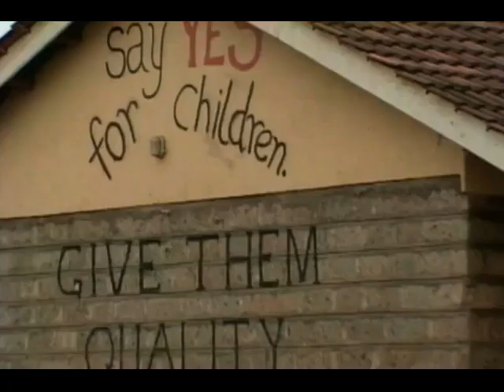Water and Millennium Development Goals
United Nations, 22 march 2010 - The General Assembly through the adoption of its resolution 64/198, invited the President of the General Assembly to convene a High-Level Interactive Dialogue (HLID) of the sixty-fourth session of the General Assembly in New York on 22 March 2010, World Water Day, on the implementation of the International Decade for Action "Water for Life".

During a press conference at UN Headquarters, Jan Eliasson, President of the 60th Session of the United Nations General Assembly and Former Minister of Foreign Affairs of Sweden is presenting the impact of Water on the Millennium Development Goals.